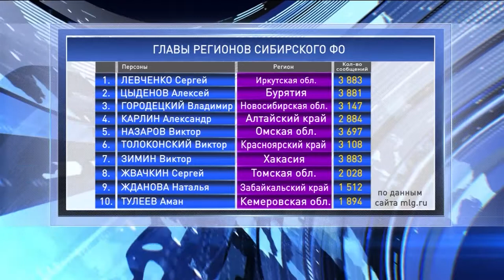Аман Тулеев теряет в популярности